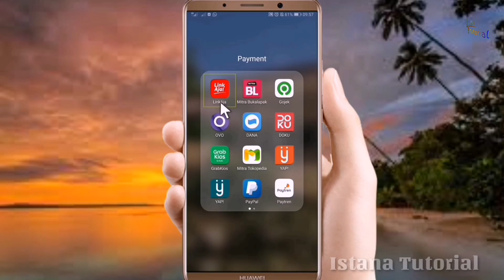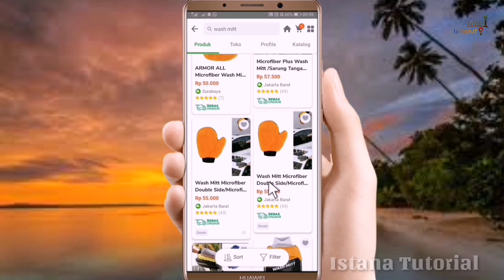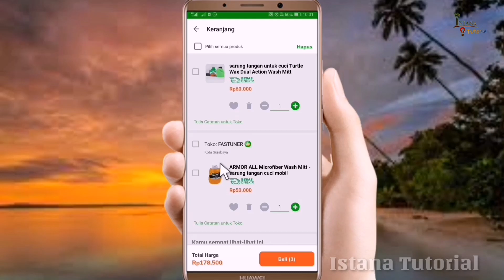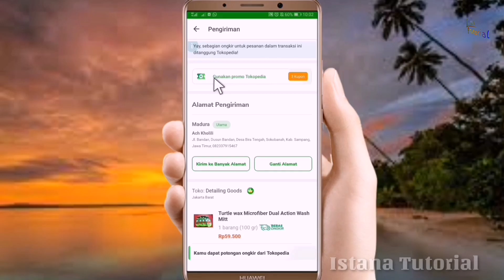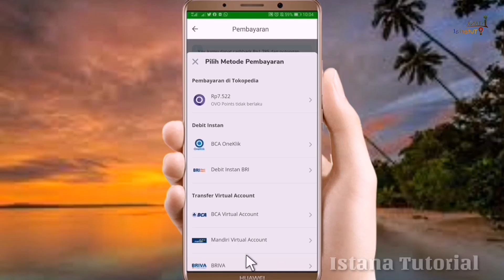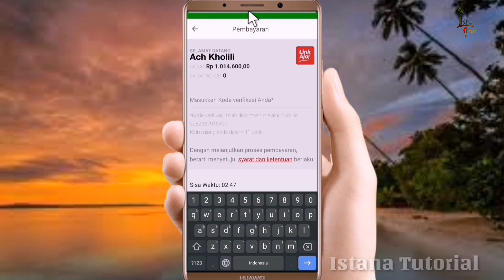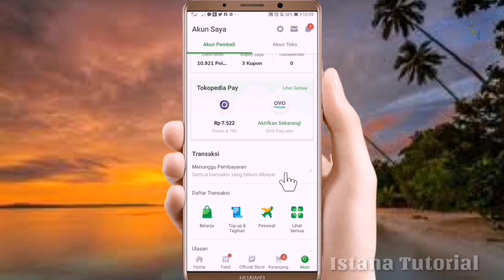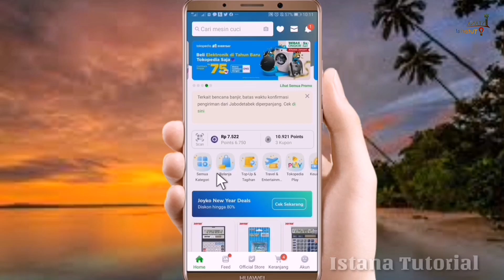Cara Bayar Belanjaan Tokopedia Menggunakan Link Aja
video ini menjelaskan Cara Bayar Belanjaan Tokopedia Menggunakan Link Aja